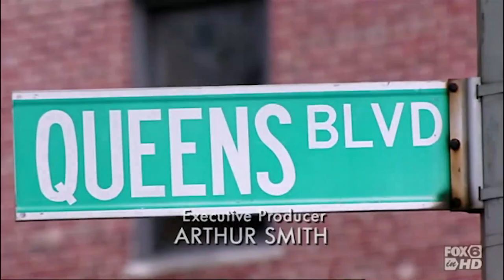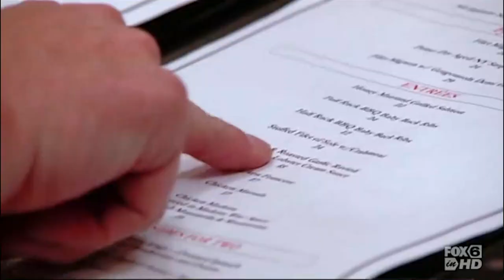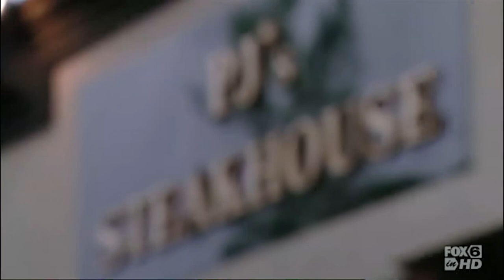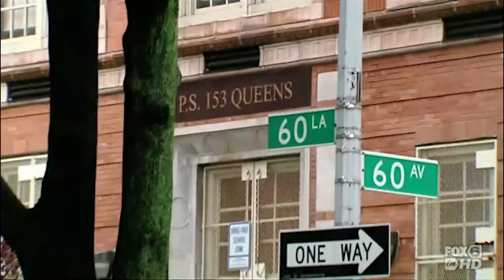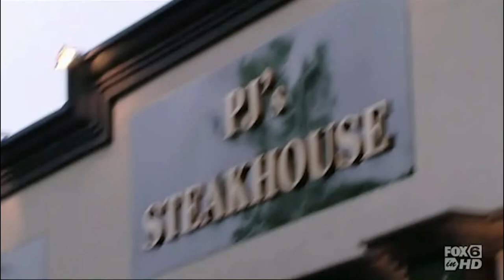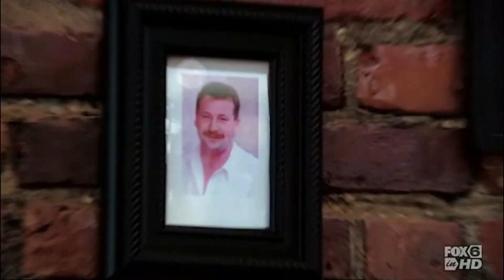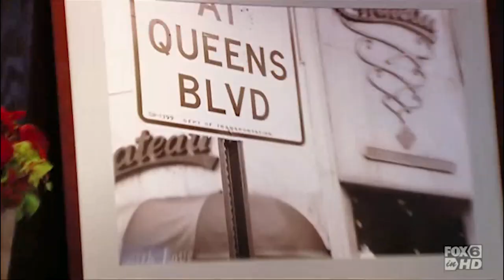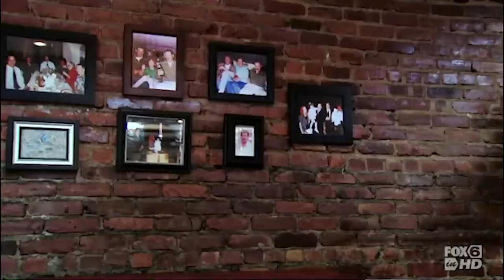Kitchen Nightmares USA S04E03 PJ's Steakhouse